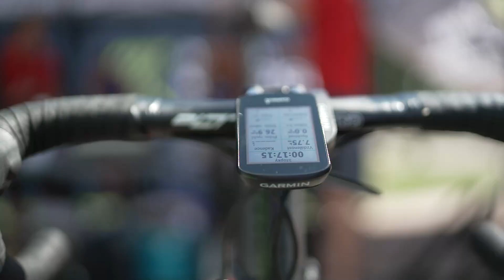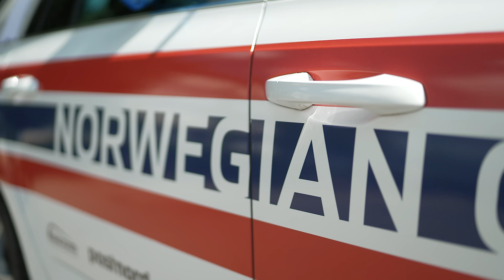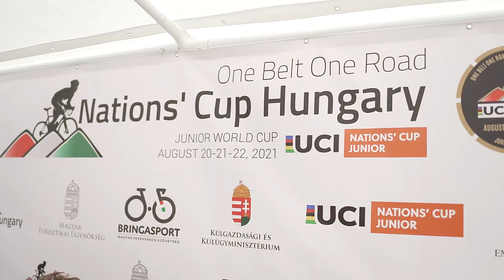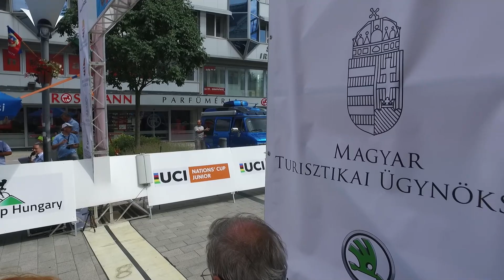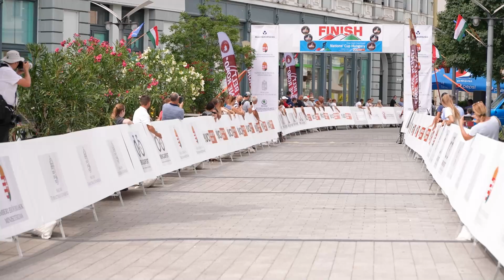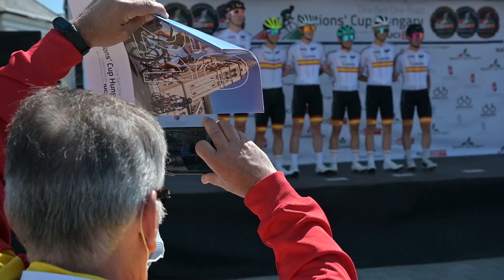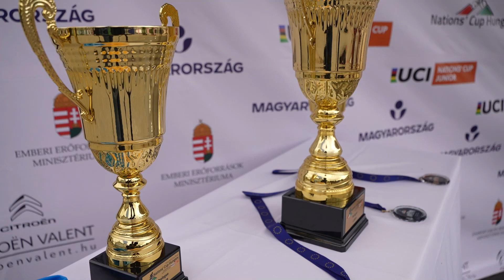BringaSport magazin 162. rész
a műsor tartalma:
- One Belt One Road ifjúsági világkupa, Nyíregyháza (Prológ)